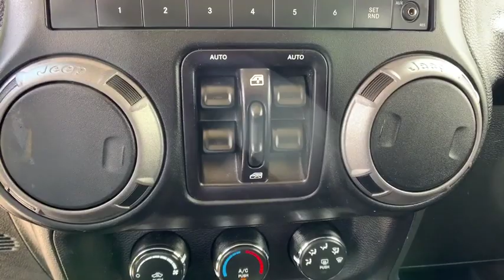2015 Jeep Wrangler Anderson County, Greenville, Clemson, Easley, Lake Hartwell, SC 94041XA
Tank Clearcoat Used 2015 Jeep Wrangler available in Anderson County, South Carolina at Hyundai of Anderson. Servicing the Greenville, Clemson, Easley, Lake Hartwell, SC area.
2015 Jeep Wrangler Unlimited Sport - Stock#: 94041XA - VIN#: 1C4BJWDG2FL706829

Recent Arrival!brbrDealer Maintained, Carfax Certified, All Routine Maintenance Up to Date, MUST SEE!, Extended Warranty Available, Hyundai of Anderson Certified, Blue Tooth, 4D Sport Utility, 3.6L V6 24V VVT, 4WD, Tank Clearcoat, 17 x 7.5 Aluminum Wheels, ABS brakes, Auto-Dimming Mirror w/Reading Lamp, Chrome/Leather Wrapped Shift Knob, Compass, Connectivity Group, Deep Tint Sunscreen Windows, Electronic Stability Control, Leather Wrapped Steering Wheel, Low tire pressure warning, Quick Order Package 24S, Tire Pressure Monitoring Display, Traction control, Uconnect Voice Command w/Bluetooth, Vehicle Information Center.brbr2015 Jeep Wrangler Unlimited Sport 4WD 5-Speed Automatic 3.6L V6 24V VVT Tank ClearcoatbrbrBUY WITH CONFIDENCE!!! MOST OF OUR VEHICLES COME WITH A MINIMUM 6 MONTH, 6000 MILE LIMITED WARRANTY!!! YOU WILL ALSO ENJOY A COMPLIMENTARY MEMBERSHIP IN OUR LIFETIME REWARDS PROGRAM!!! Join us at Hyundai of Anderson! We value your time with our best pricing, aggressive trade allowances & multiple payment options in 45 minutes or less. Also, with our customer care express quick lube lane, with dedicated advisor and technician, with no appointment necessary!!! 45 minutes or less is our goal with world class service!brbrAnderson, Belton, Honeapath, Clemson, Piedmont, Hartwell, Greenville, and everywhere in between come check us out. USED VEHICLES MAY BE SUBJECT TO UNREPAIRED MANUFACTURER RECALLS. Please contact the manufacturer for recall assistance / questions before purchasing or check the NHTSA website for current recall information Pricing does not include state tax or licensing fees or Dealer closing fee of $240.